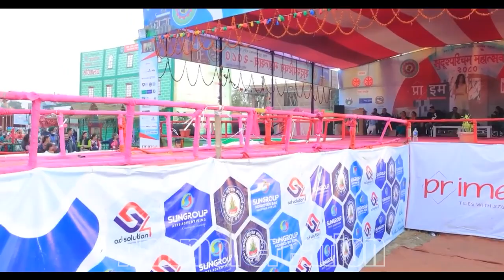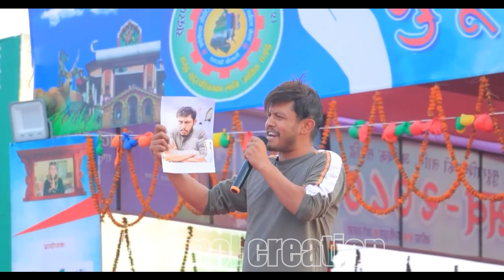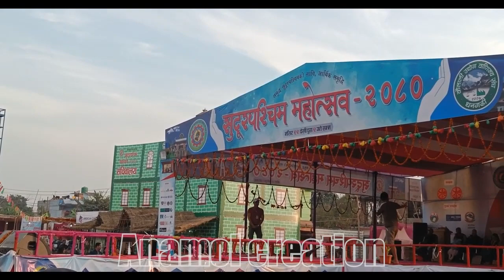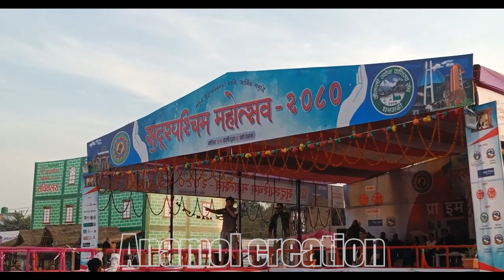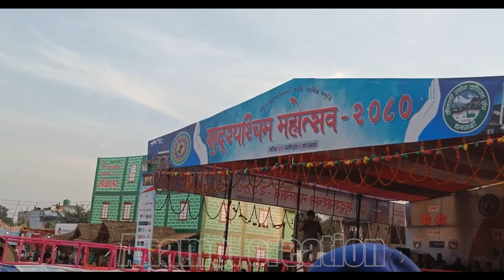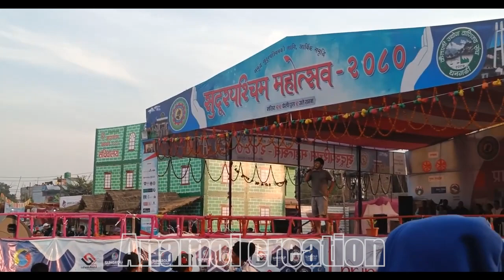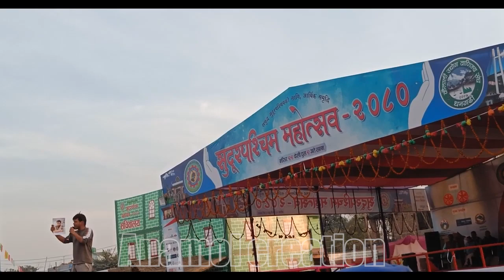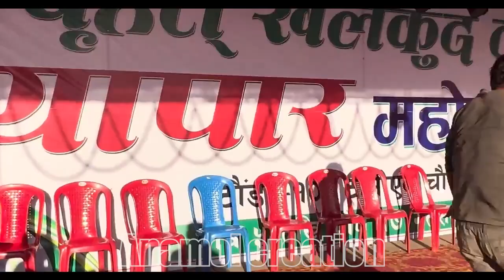Sagar Lamsal 'Bale' || नेपालका ठुला महाेत्सवहरूमा सागर लम्साल बलेकाे धमका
Kiran Thapa
Managing Director
Mission Creation Pvt. Ltd. Kathmandu, Nepal.
जय गीत, जय सङ्गीत !
Song:
Vocal :
Lyrics :
Camera:
Director :
Choreographer : Maya Thapa
Editor : Kiran Thapa
Models :
Crbt:
Prbt :

Re-uploading the video from any other channel is strictly prohibited. If found doing so MCPL Nepal will be forced to take a legal action against such deeds. Where as one can embed the video in their links. Support and save Nepali Music. Stop Piracy, Save Music and Save Artists.

Audio/ Video Available Only @Mission Creation Pvt. Ltd.

All the Audio and Video rights of this Music Video is owned by Mission Creation Pvt. Ltd. Kathmandu, Nepal.

Category : Entertainment